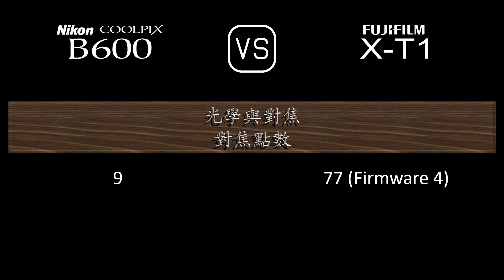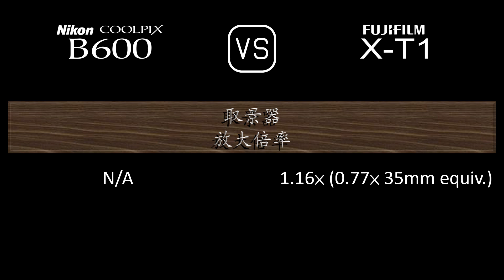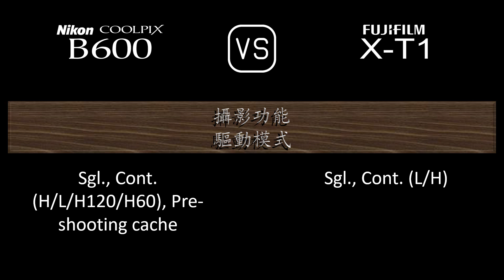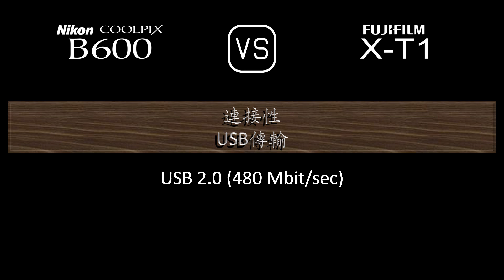Nikon COOLPIX B600 與 Fujifilm X-T1 的規格比較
本片是 Nikon COOLPIX B600 與 Fujifilm X-T1 的功能概述和規格比較 (comparison of specifications)，希望對您有所啟發。感謝您的支持。

00:24 推出
00:32 機身
00:41 影像感測器
01:05 影像
01:21 光學與對焦
02:10 屏幕
02:30 取景器
02:46 攝影功能
03:47 錄像功能
04:04 儲存
04:08 連接性
04:36 物理特性
04:56 雜項